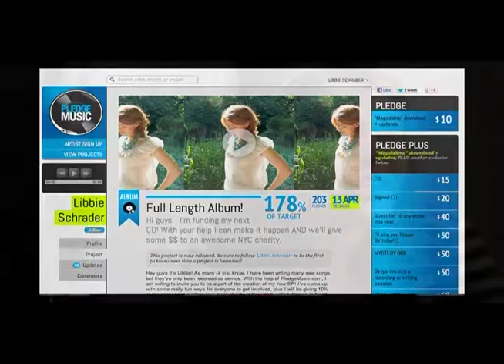Help make the "Magdalene" music video a reality!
for more details.